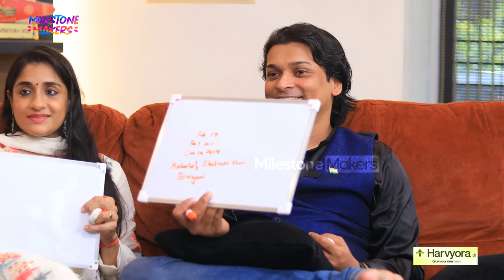Made For Each Other Game Rahul Easwar & Deepa | 40 seconds | Prithviraj Sukumaran | Milestone Makers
Rahul Easwar is an Indian philosophy author and orator from Kerala. Rahul was born in Kerala, to Easwaran Namboothiri and Mallika. Rahul Easwar is a Malayali Brahmin. Rahul Easwar is also the grandson of Kandararu Maheshwararu, who is the Senior Supreme priest of Sabarimala temple. Rahul Easwar is an executive member of Munnokka Samudaya Samrakshana Munnani and the secretary of Hindu Parliament. Rahul was selected as Flag Ambassador of Mahatma Gandhi National Foundation which aims at National integration. Rahul Easwar was the winner of Malayalee House, an adaptation of the reality television show Big Brother.

Milestone Crew
Program Producer & Creative Head : Shalbin Vinayan
Anchor : R J Manju
Editor : Jojin K E
Camera : Ansal CH
Camera Assistant : Pranav Budhan
Channel Manager : Manu Jyothis
Relationship Manager : Akshay Prakash
Digital Head : Abin Mk Kochuparambil
Strategic Manager : Ansal CH
Project Design : Manu Jyothis
Finance Manager : Edwin Jose